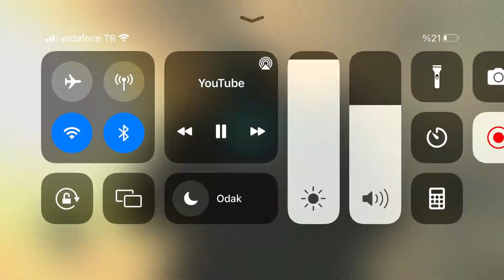Skibidi toilet 60. Bölüm Türkçe alt yazılı